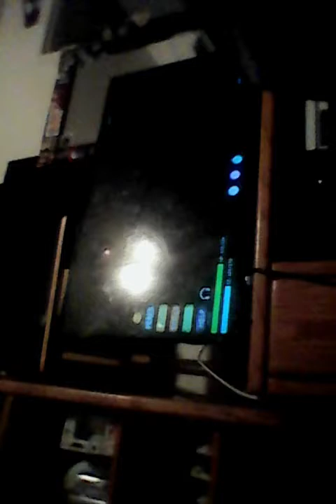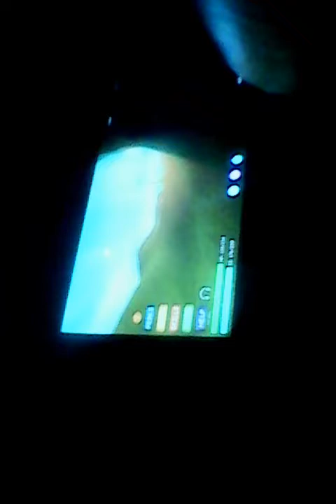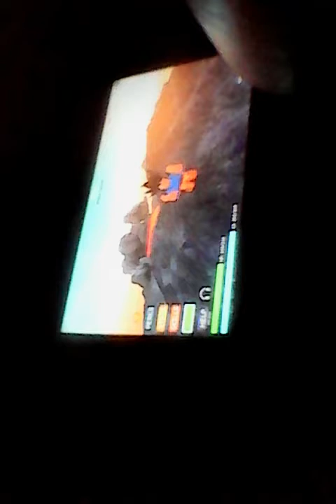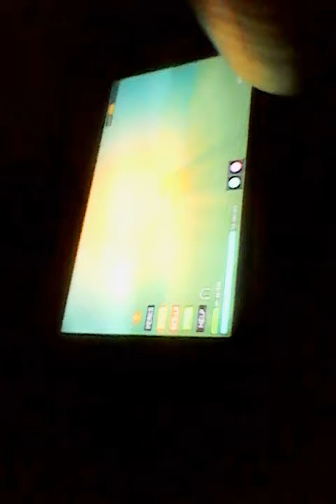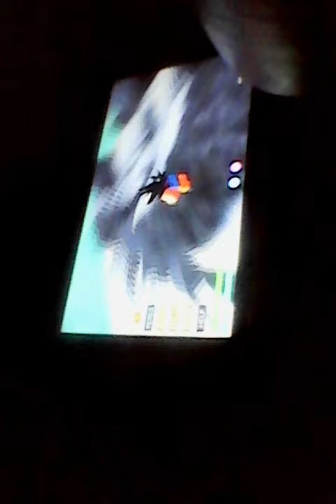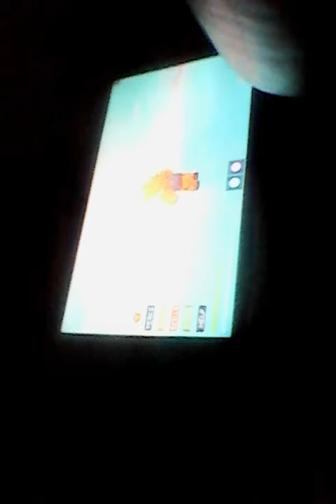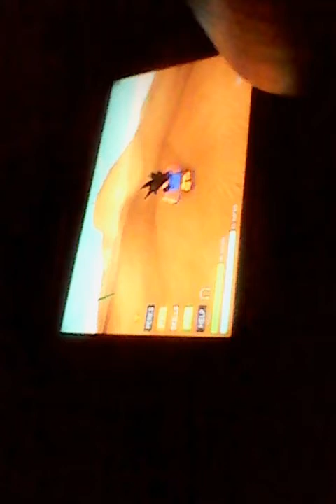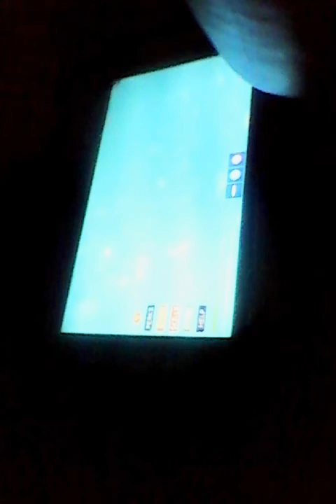Dragon ball z overdrive